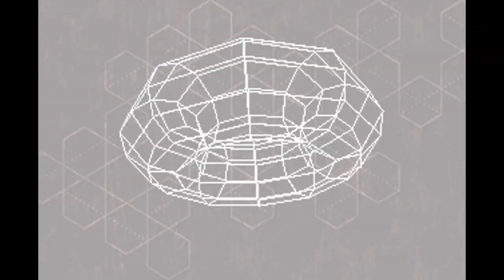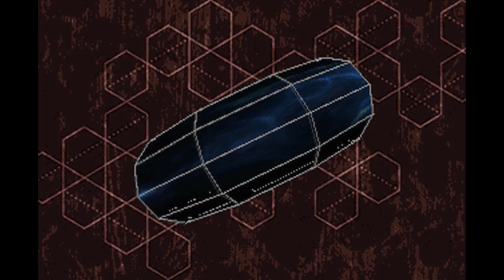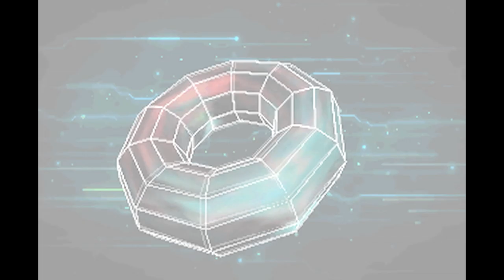disasterarea - DOS Demo - Equinox (2019)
Dos 6.22 Demo for Pentium 1 / GUS.  1st @ Syntaxparty 2019.
Code by bananaboy & sh0ck -- Music by cTrix -- GFX by darkowl & sh0ck.